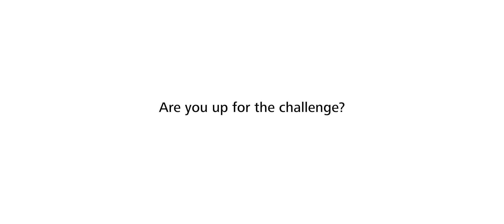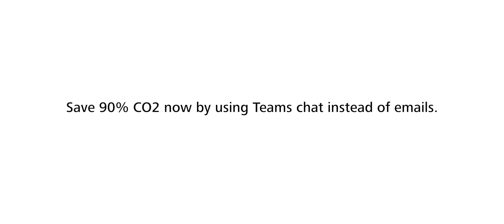Green IT #1 – Are you up for the challenge?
How are IT and sustainability related? Although digital solutions are usually much more eco-friendly than analog processes, IT, its tools, and their usage have impacts on the environment – and therefore on every single user.
Martin, System and Process Contamination Architect at ZEISS Semiconductor Manufacturing Technologies, talks about his experience with more sustainable IT use by using Microsoft Teams instead of email.